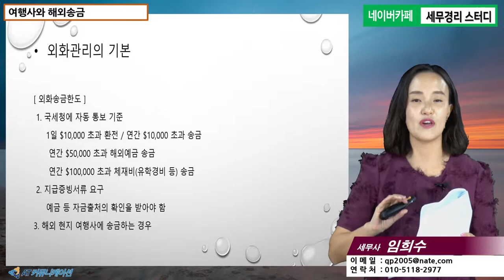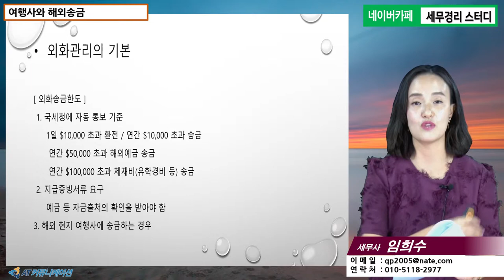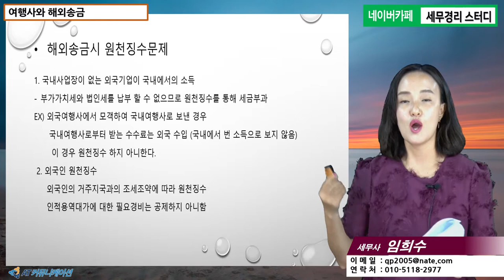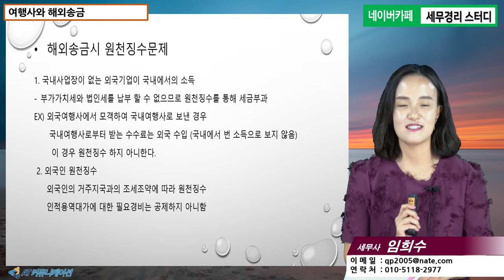[여행사세금 5분특강] 여행사와 해외송금 [임희수 세무사의 5분특강]